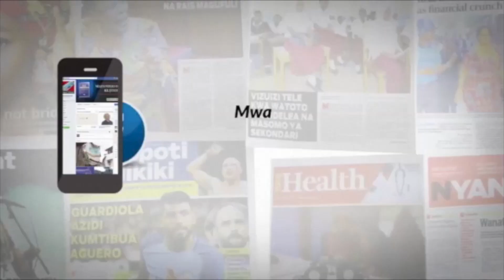MIFUGO 123,219 KUPATA CHANJO YA KIMETA SONGWE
Serikali imesema jumla ya chanjo 25,500 zimepelekwa wilayani Momba mkoa wa Songwe kwa ajili ya kuchanja mifugo zaidi ya laki moja kwa lengo la kutokomeza ugonjwa wa kimeta uliolipuka mwishoni mwa mwaka 2018 katika kata ya Nzoka.